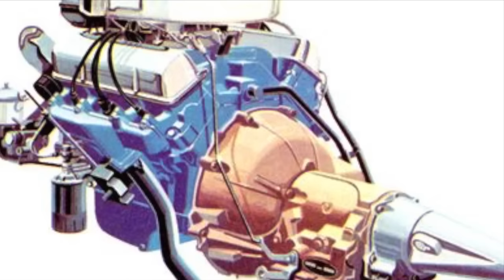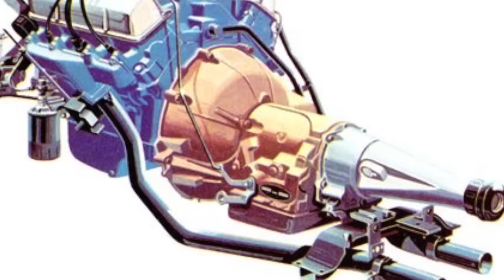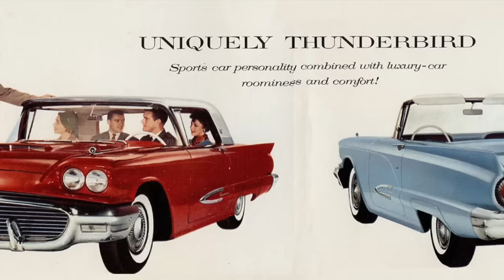1958-1960 Ford Thunderbird - The Square Bird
The 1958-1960 Ford Thunderbird, carved out a special legacy in the U.S. auto market by being the first personal luxury (2-door) car. By the 1970s this personal luxury car segment which the 1958 T-Bird had originally created, was the hottest growing segment in the U.S. The 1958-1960 T-Bird is the car that McNamara created and it's special place in history will forever be preserved. This video tells the story of the history of the 1958, 1959, and 1960 T-Bird.